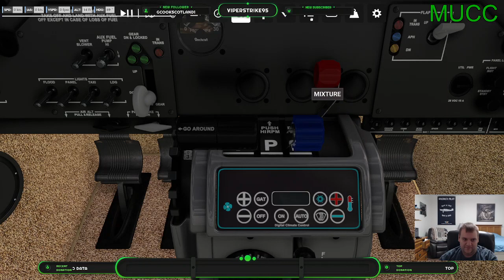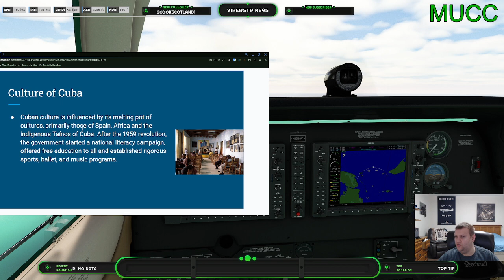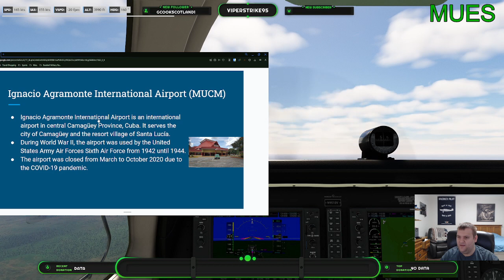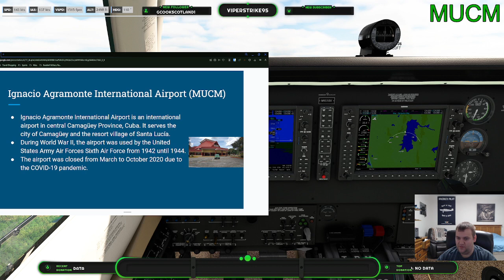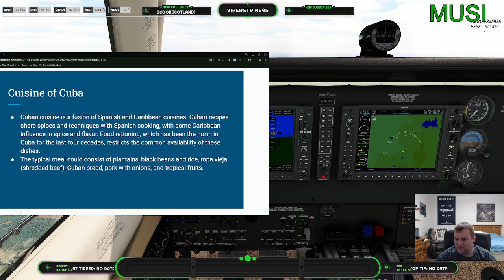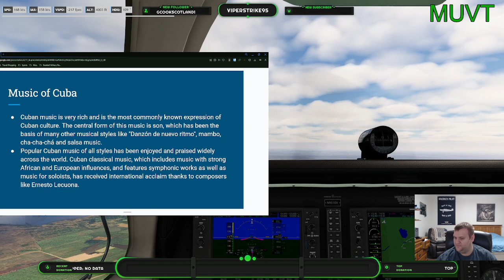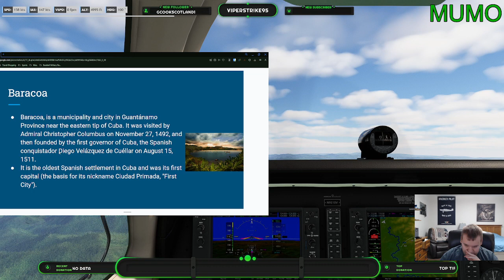Viperstrike's All Countries Around the World Day 6: MUCC-MUCM-MUHG-MUBA | Group Flight